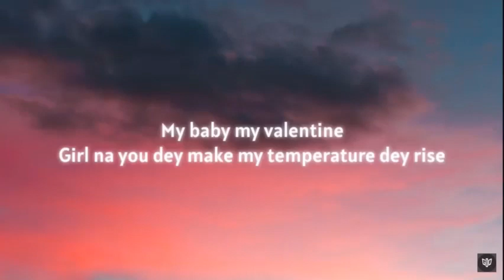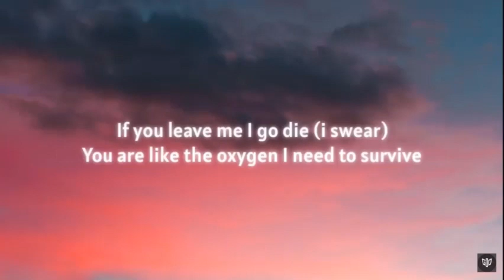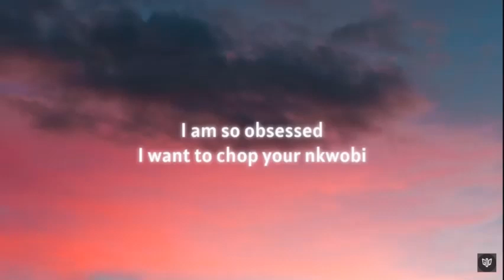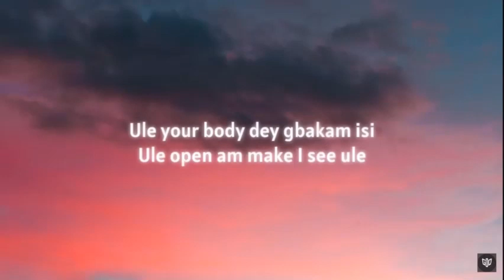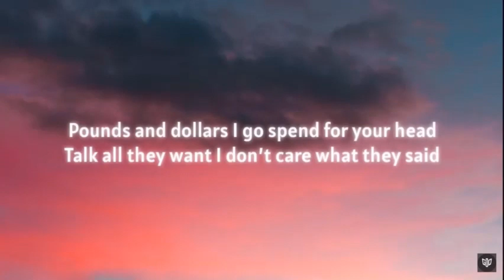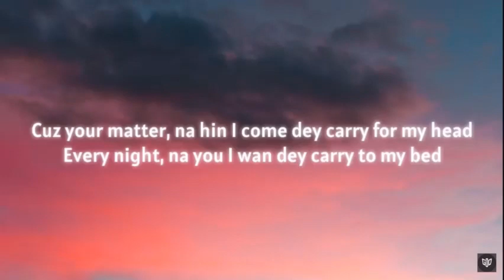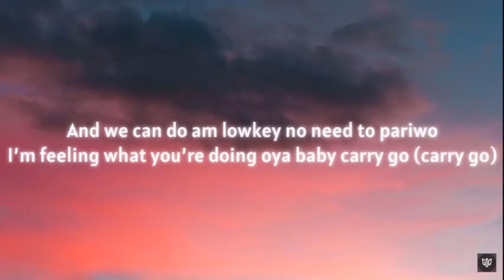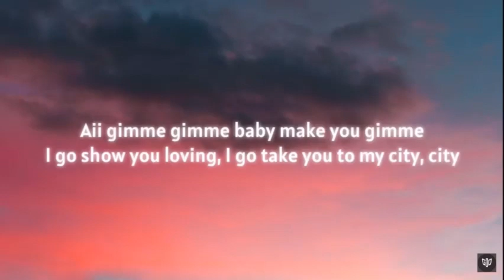You Go Make A Bad Man Sing